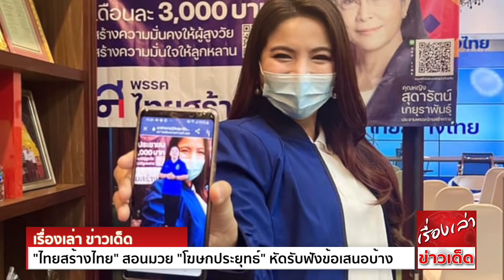"ไทยสร้างไทย" สอนมวย "โฆษกประยุทธ์" หัดรับฟังข้อเสนอบ้าง เย้ย "ผู้นำภาคธุรกิจ" ไม่เอารัฐบาลแล้ว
"ไทยสร้างไทย" สอนมวย "โฆษกประยุทธ์" หัดเปิดใจรับฟังข้อเสนอที่เป็นประโยชน์จาก "คุณหญิงสุดารัตน์" บ้าง เผย ตอนนี้"ผู้นำภาคธุรกิจ" ไม่เอารัฐบาลแล้ว แต่ไม่ได้ออกมาไล่ตรงๆ

นางสาวณิชชา บุญลือ รองโฆษกพรรคไทยสร้างไทย ตอบโต้ นายธนกร วังบุญคงชนะ โฆษกประจำสำนักนายกรัฐมนตรี ที่กล่าวพาดพิงข้อเสนอ เรื่องลดการจัดเก็บภาษีสรรพสามิตน้ำมัน
ของคุณหญิงสุดารัตน์ เกยุราพันธุ์ ประธานพรรคไทยสร้างไทย ว่าอาจทำให้ประชาชนสับสน ว่า

บุคคลที่สร้างความสับสนให้กับประชาชนมาอย่างต่อเนื่อง น่าจะเป็นรัฐบาลมากกว่า ที่ไม่เข้าใจถึงแนวทางการแก้ปัญหาที่แท้จริง จนทำให้ประชาชนเดือดร้อนและภาคธุรกิจได้รับผลกระทบอย่างต่อเนื่อง
จากราคาน้ำมันที่ปรับตัวสูงขึ้น

นายธนกรต้องเปิดหูเปิดตาเปิดใจ มาฟังเสียงของประชาชนผู้ที่ได้รับผลกระทบดูบ้าง ว่าเขาต้องการเรียกร้องอะไร เขาเดือดร้อนอย่างไร ไม่ใช่มีแต่การตั้งคำถามกับประชาชนว่า
“ใครเดือดร้อนเพราะราคาน้ำมันแพง" แน่นอนผู้มีอำนาจคงไม่รับผลกระทบ เพราะพักบ้านหลวง เติมน้ำมันฟรี ค่าน้ำค่าไฟก็ไม่ต้องจ่าย ไม่ได้หาเงินรายวัน เหมือนกับคนส่วนใหญ่ของประเทศนี้

“สิ่งที่นายธนกรได้กล่าวนั้น ผิดไปจากข้อเท็จจริง และน่าอับอาย ซึ่งสงสัยว่าคนที่เป็นถึงโฆษกรัฐบาล อ่านหนังสือเกินแปด 8 บรรทัดหรือไม่ เพราะสิ่งที่คุณหญิงสุดารัตน์เรียกร้อง
คือการงดการเก็บภาษีสรรพสามิตน้ำมันดีเซลชั่วคราว และไม่เห็นด้วยกับวิธีการกู้เงินมาชดเชยราคาน้ำมัน ซึ่งได้สร้างภาระหนี้ผูกพัน และก่อให้เกิดค่าใช้จ่ายดอกเบี้ยในอนาคต
แต่รัฐบาลชุดนี้ก็เลือกใช้แต่วิธีการกู้ ไม่ยอมใช้วิธีการบริหารจัดการแบบผู้นำที่เจริญแล้วเขาทำกัน”

ก่อนหน้านี้ กระทรวงพลังงานได้เผยแพร่ข้อมูลราคาน้ำมันดีเซลในไทย เปรียบเทียบกับประเทศเพื่อนบ้านในอาเซียน โดยข้อมูล ณ วันที่ 31 ม.ค. 2565 ราคาขายน้ำมันดีเซลของไทย
สูงเป็นอันดับ 6 รองจากสิงคโปร์ ลาว ฟิลิปปินส์ เมียนมา และกัมพูชา ส่วนอีก 4 ประเทศที่น้ำมันดีเซลราคาถูกกว่าไทย คือ เวียดนาม อินโดนีเซีย มาเลเซีย และบรูไน

“ซึ่งกระทรวงพลังงานระบุว่า ปัจจัยที่ทำให้ราคาขายน้ำมันแต่ละประเทศแตกต่างกัน คือมาตรการภาษีและระบบการเก็บเงินเข้ากองทุน หรืออุดหนุนราคาพลังงานที่แตกต่างกัน
ดังนั้นสิ่งที่คุณหญิงสุดารัตน์เสนอทางออกในช่วงวิกฤตินี้ เป็นสิ่งที่รัฐบาลสามารถทำได้ แต่อยู่ที่ว่าจะทำหรือไม่ ช่วยแสดงออกให้ประชาชนเห็นสักครั้งเถิด ว่าคุณยังมีความสามารถหลงเหลืออยู่บ้าง

ตอนนี้แม้แต่ผู้นำภาคธุรกิจ ก็ยังออกมาเรียกร้องให้ยุบสภา เพราะทนรัฐบาลชุดนี้ไม่ไหวแล้ว ซึ่งมันก็คือการออกมาไล่นายกฯดีๆนี่เอง เพียงแต่เขาไม่ได้พูดตรงๆ” นางสาวณิชชากล่าว